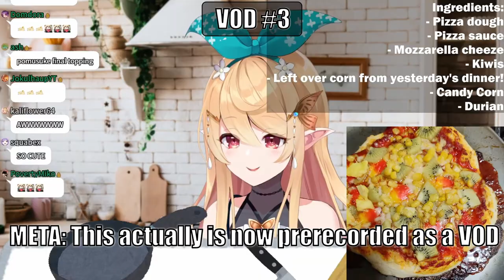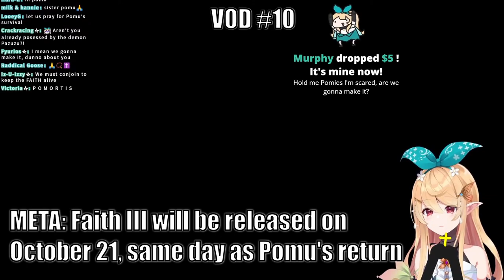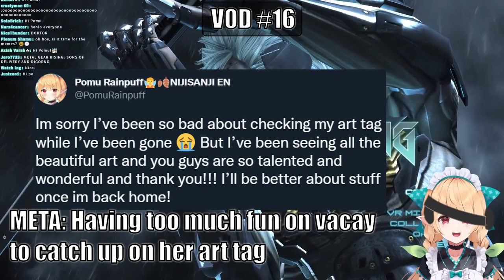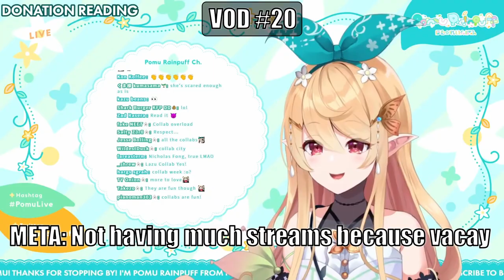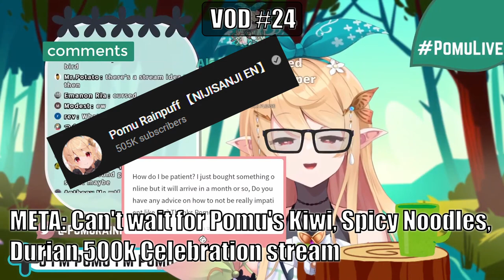Pomu's 24/7 VOD Relay but it's META 【Nijisanji EN】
Just some funny conspiracy theory business to keep ourselves busy while Pomu is away. All of these points were made based on the relay before it started looping.
There were a few VODs that didn't have a meta moment but honestly there were already a lot out of 32 VODs